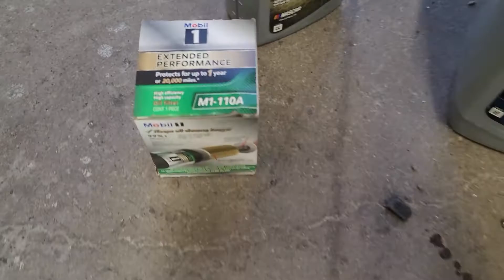2008 infinity g35 oil change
14mm drain plug
5w-30 oil 5.5 quarts